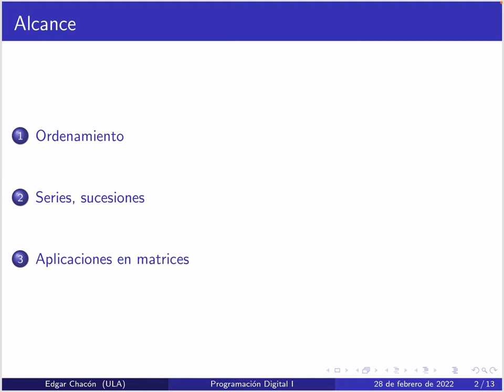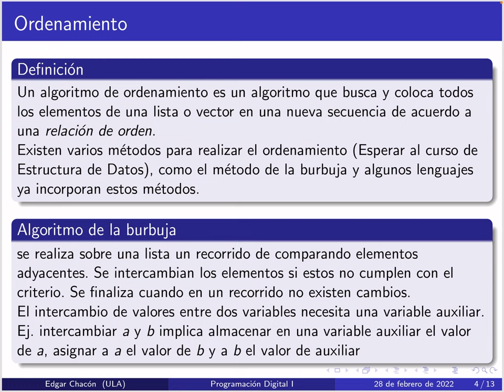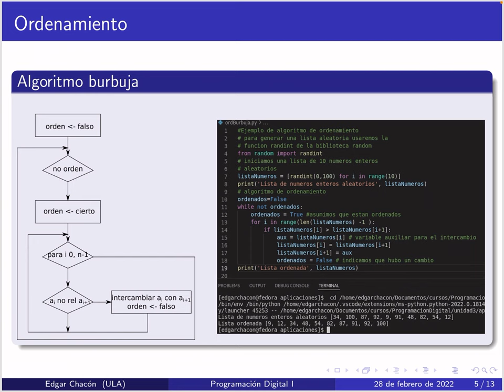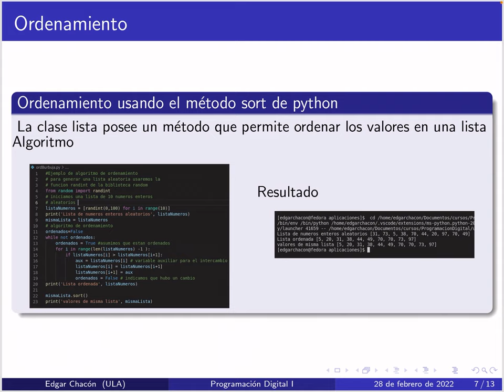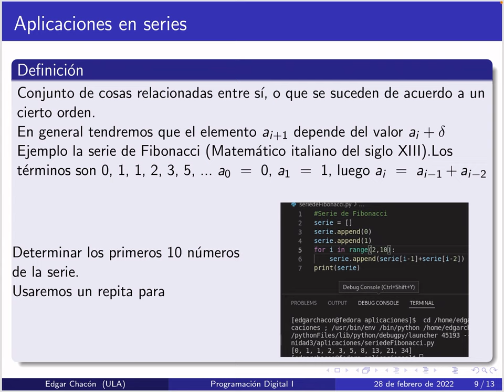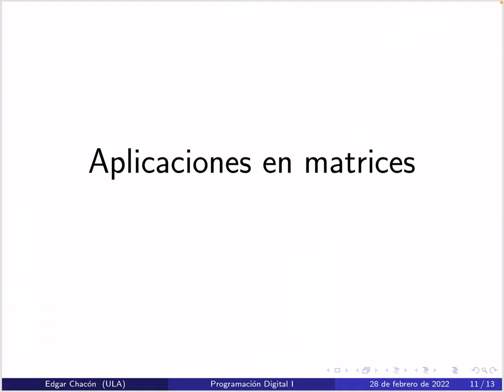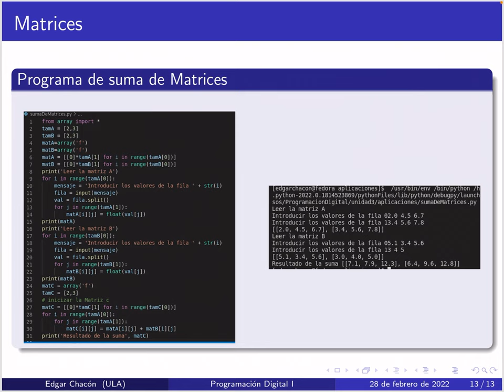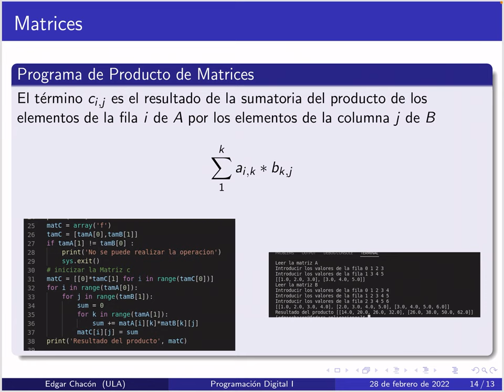Programación Digital I. Esc de Sistemas. Aplicaciones de estructuras de repetición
Utilización de las estructuras de repetición en series y operaciones con matrices